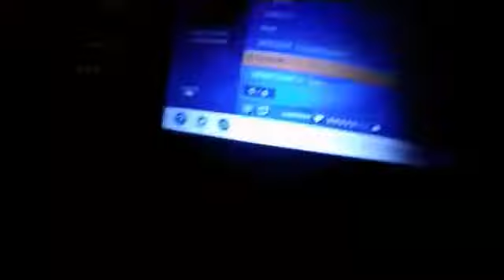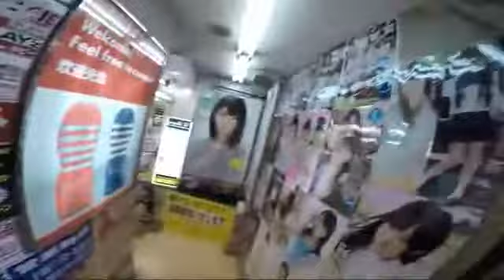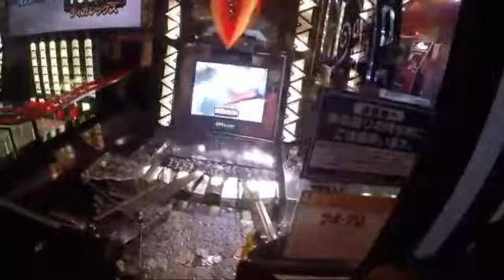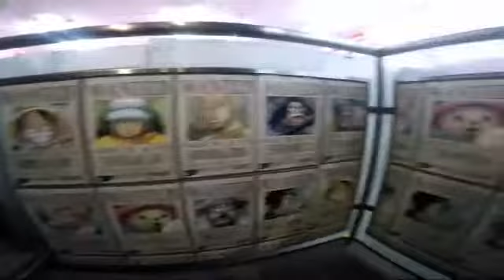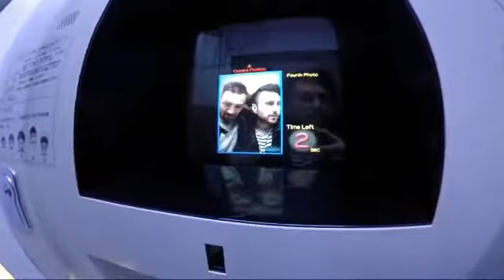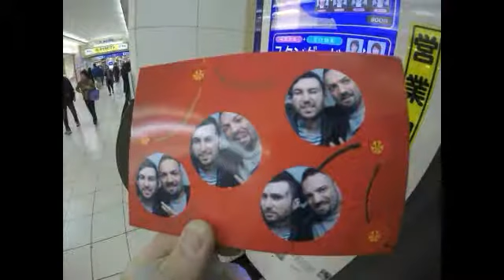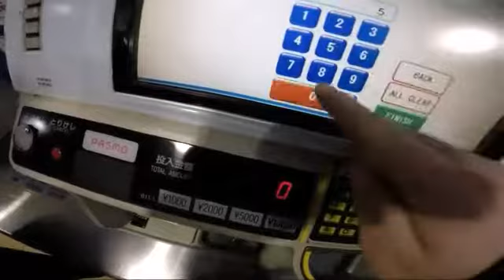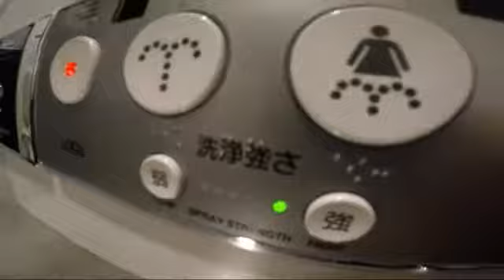Freaky T. - 2 turkish guys in Nihon (japan)